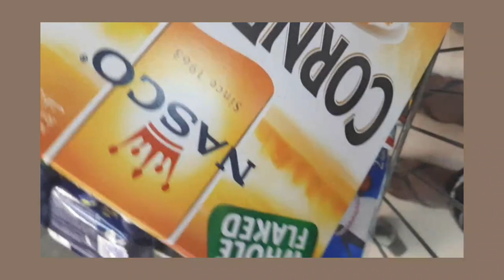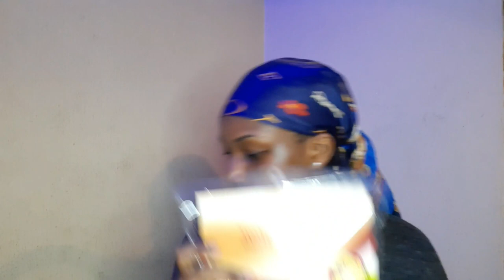VLOG:get ready with my sister for Uni+getting a new phone|| Babcock University.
I'm Ifeoma John, a Nigerian youtuber and I basically put out lifestyle, educative and travel videos on my channel. In this video,I'll basically be taking you guys with me alongside my sister to buy basic items that my sister will be using to go back to University.

EDITING DEVICE: Samsung A50

EDITING APP: Vllo, Inshot